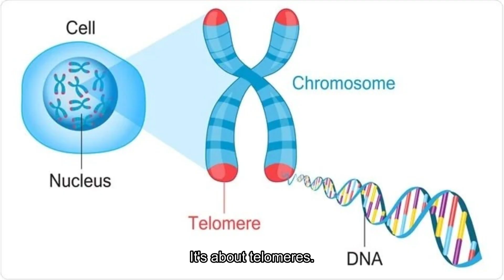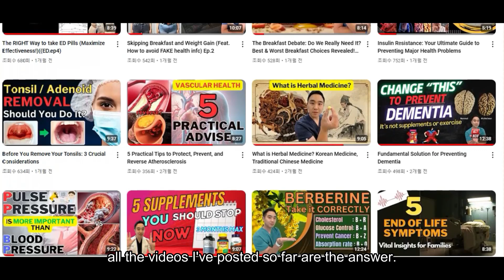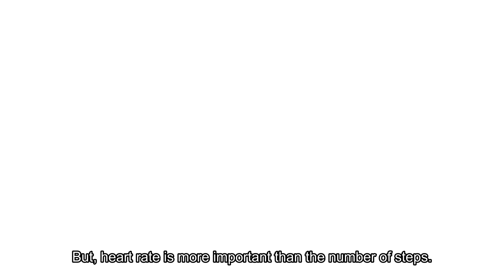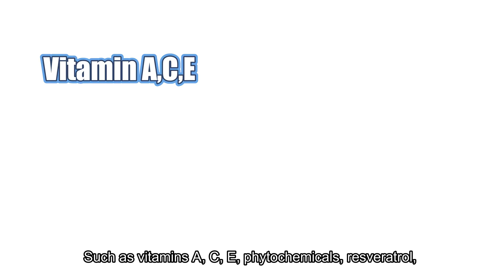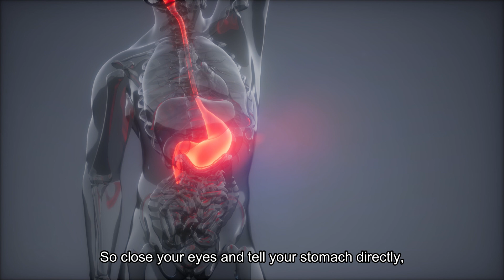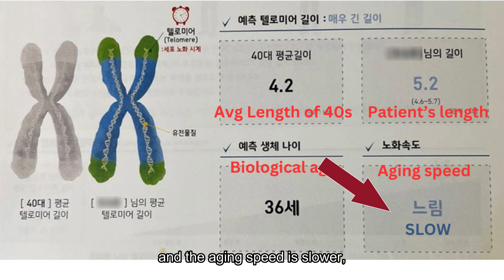The Secret to a Longer Life: Simple Steps to Extend Your Telomeres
🕒 0:00 Intro
🏃‍♂️ 1:41 Lifestyle
🍭 2:37 Sugar
💪 2:58 Exercise
💊 4:03 Supplements
🧘 4:26 Meditation
🙂 6:43 Positive Mindset
😌 7:47 Stress Control
🥗 8:56 Diet
🧬 10:57 Telomere Test

Welcome to Dr. Sean - The Easiest Health Channel! 🌟 In this video, we dive deep into the fascinating world of telomeres and how you can naturally lengthen and maintain them for a healthier life. Telomeres play a crucial role in aging and overall health, and understanding how to care for them can make a significant difference.